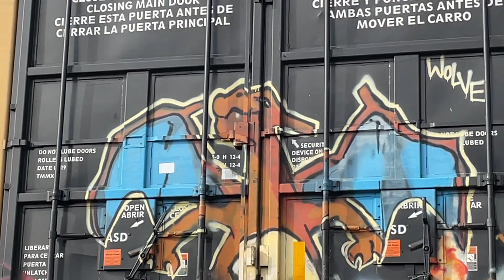Really cool cool ￼